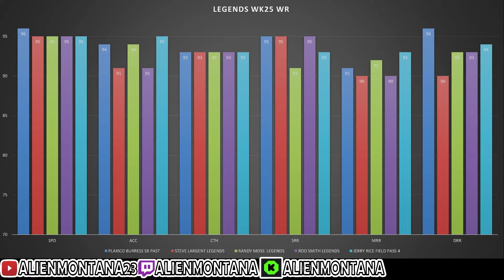BEST BUDGET BEASTS TEAM MADDEN 24 ,BUDGET BEASTS FOR EVERY POSITION , UNDER 100K 300K NO MONEY SPENT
MADDEN 24 BEST BUDGET BEASTS TEAM ,BUDGET BEASTS FOR EVERY POSITION , UNDER 100K 300K NO MONEY SPENT